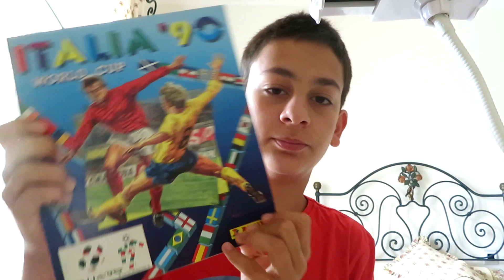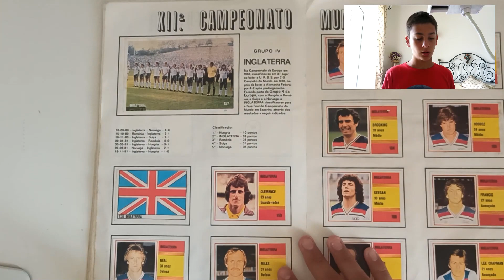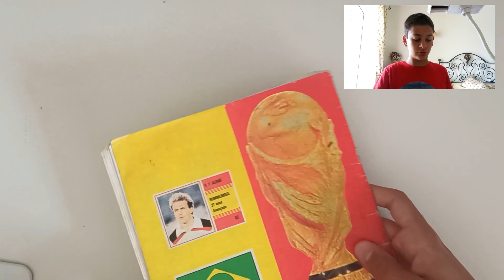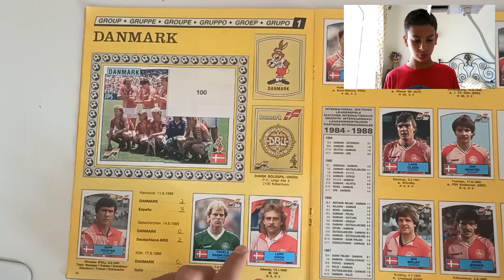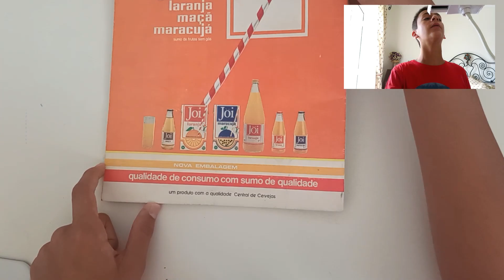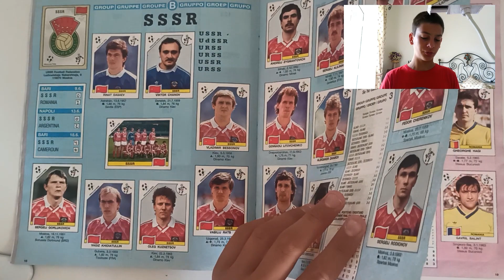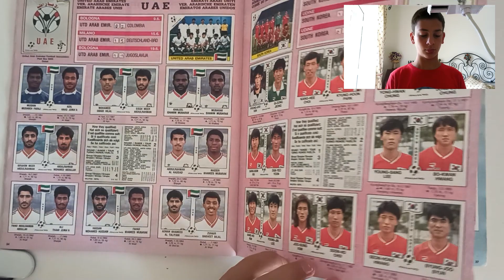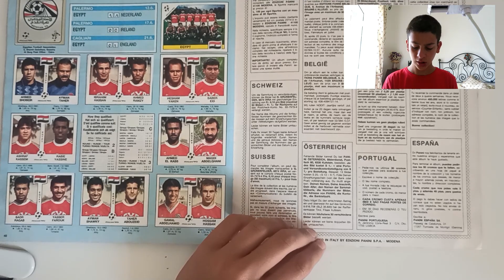Review cadernetas Retro! Mundial 86, 90 Euro 88